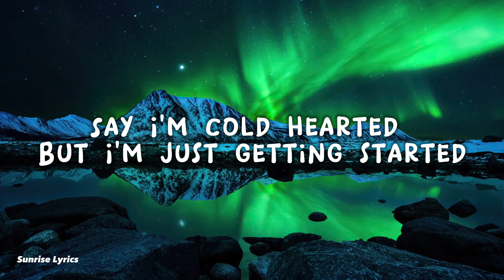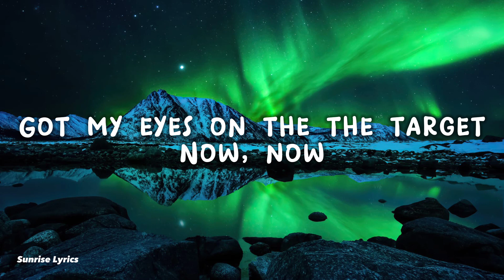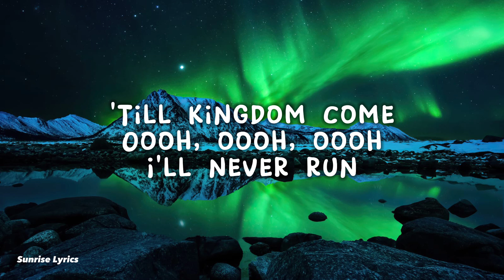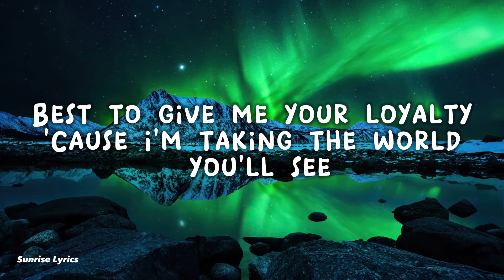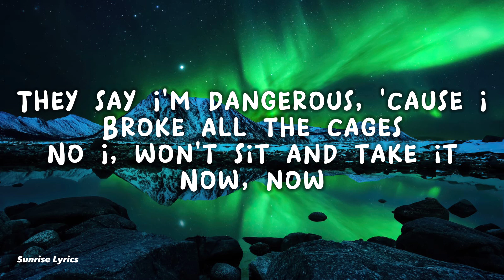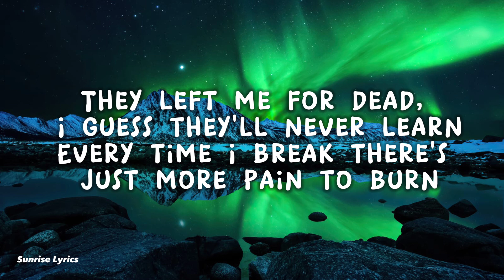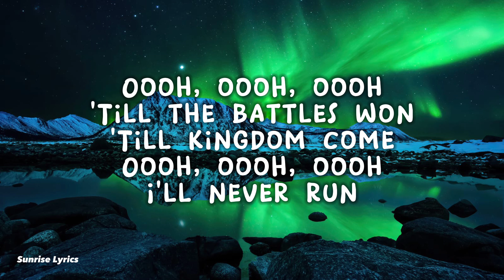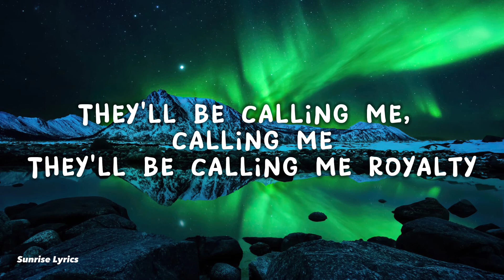Ezgod & Maestro Chives - Royalty [lyrics](ft. Neoni)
Ezgod & Maestro Chives - Royalty [lyrics](ft. Neoni)lyrical video by Sunrise lyrics 💓

🎙️ Lyrics ⬇️

[Verse 1]
Say I'm cold-hearted
But I'm just gettin' started
Got my eyes on the target
Now, now

[Pre-Chorus]
(Oh, oh, oh)
'Til the battles won

 Sampa The Great 'Let Me Be Great' (Live Performance) | Open Mic
[Chorus]
Best to give me your loyalty
'Cause I'm takin' the world you'll see
They'll be callin' me, callin' me
They'll be callin' me royalty

[Pre-Chorus]
(Oh, oh, oh)

[Outro]
Callin' me royalty
Callin' me
Callin' me royalty
Callin' me